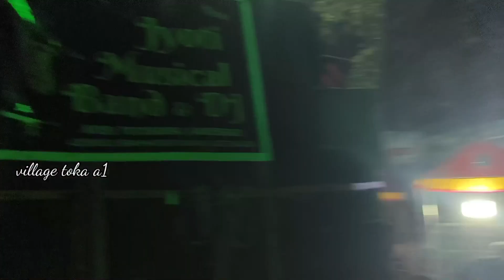Gemini Musical Vs New JYOTI MUSICAL Competition ଇନ୍ଦୁପୁର ମା ଦୁର୍ଗା ପୂଜା ଭସାଣି 🔥 Kendrapada 😎